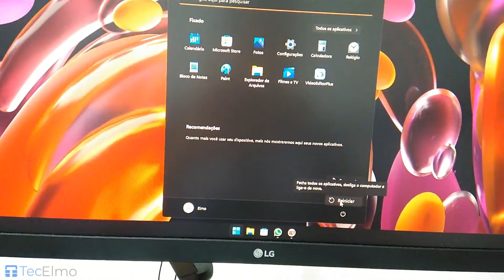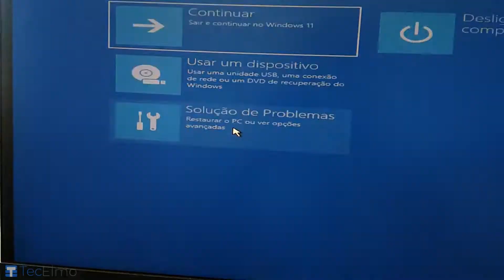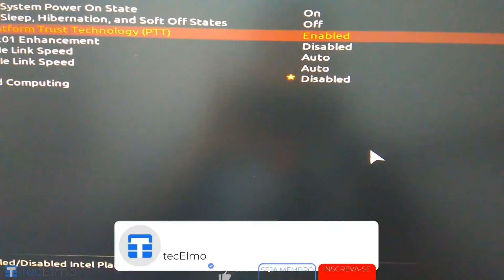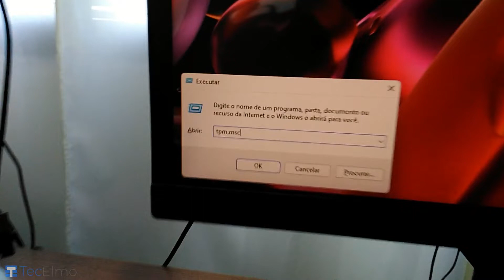Como ativar o TPM 2.0 na Bios Gigabyte e outros modelos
No vídeo de hoje vou ensinar a como ativar o Trusted Platform Module 2.0 (TMP 2.0) na bios da placa mãe Gigabyte B560M AORUS ELITE e outros modelos da Intel ou AMD! Vale lembrar que é o TMP também é conhecido como AMD firmware Trusted Platform Module (fTPM) e Intel Platform Trust Technology (PTT)

👑 SEJA MEMBRO

⚡ EQUIPE

Thumbnail: Elmo

📌 NOTA